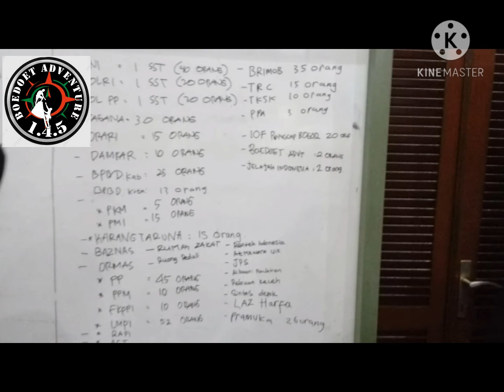Banjir Bandang dan Tanah Longsor Gunung Mas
Umumnya, kondisi tanggap darurat bencana itu 7 hari setelah kejadian.
Namun mengingat saat ini kondisi difield sudah kondusif dan tertangani dengan baik, maka seluruh team tanggap darurat, termasuk Boedoet Adventure 145 dan IOF serta lainnya sore ini balik kanan dari lokasi bencana.
Mulai besok team recovary dibawah dinas terkait dan pemda setempat serta balai besar ciliwung yang akan melanjutkan proses healing dan rehab pasca bencana.
Terima kasih rekan2 Boedoet Adventure 145
Salam Lestari